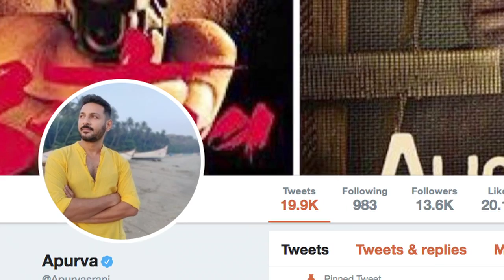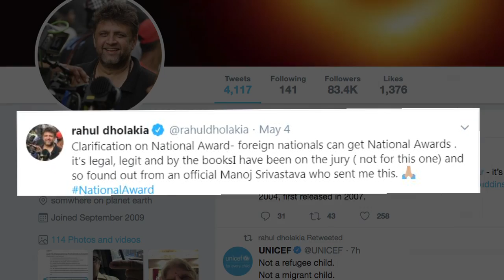राष्ट्रीय पुरस्कार को लेकर Akshay की पात्रता पर उठे सवाल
अक्षय कुमार जब कनाडा की नागरिकता रखने की बात स्वीकार कर चुके हैं, और अब राष्ट्रीय पुरस्कार के लिए उनकी पात्रता को लेकर सोशल मीडिया पर सवाल उठने लगे हैं। फिल्म निर्माता राहुल ढोलकिया ने हालांकि उनका समर्थन किया और कहा कि "एक विदेशी नागरिक को भी राष्ट्रीय पुरस्कार दिए जा सकते हैं।"